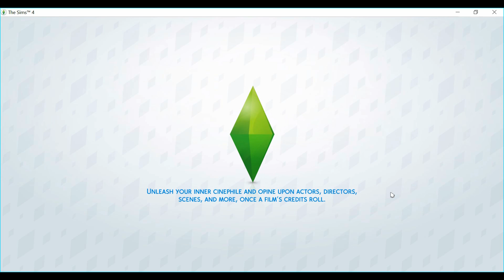LET'S PLAY THE SIMS 4 GET TOGETHER PART 6 - AIN'T NO HOLLABACK GIRL!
Lexi decides to tell Marcus how she really feels!

New Videos Wed - Sat